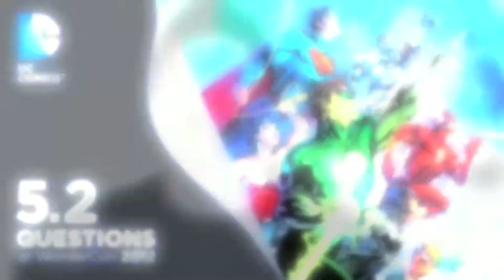5.2 Questions with Adam Glass at WonderCon 2012